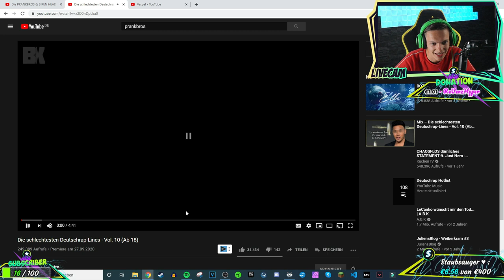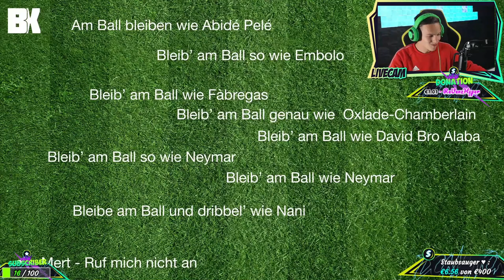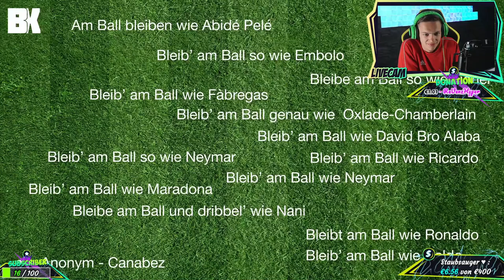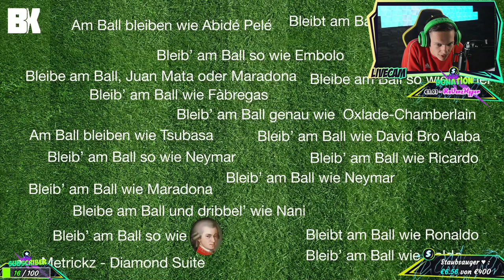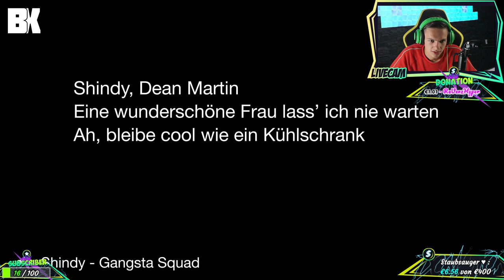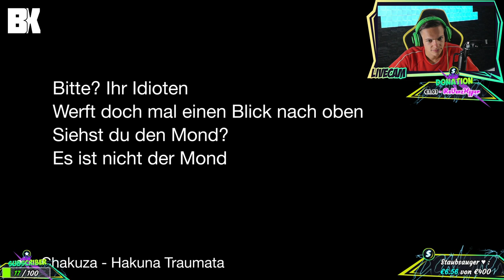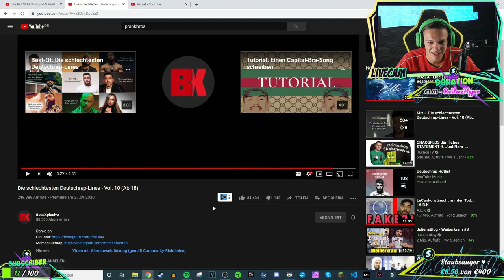AlphaKevin reagiert auf die Schlechtesten Deutschrap Lines